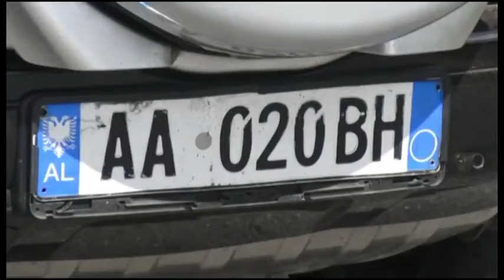ATENTAT SHOKUT TE STAFUKES ABC NEWS